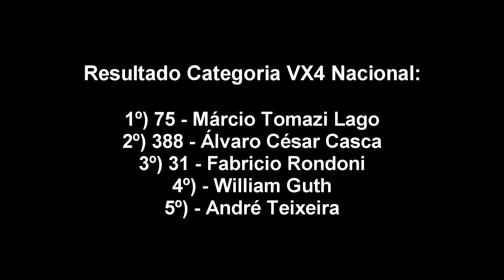Copa Integração de Velocross - Briga pela vitória na Corrida da Nacional Vx4 em Contenda Pr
Disputa pela vitória na Corrida da Vx4 Nacional.

1ª etapa Super Copa Integração de Motocross e Velocross

08/08 - Contenda Pr

Disputa, corrida, velocross, 2021, 1a etapa, campeonato, Copa, Paranaense, racecross,